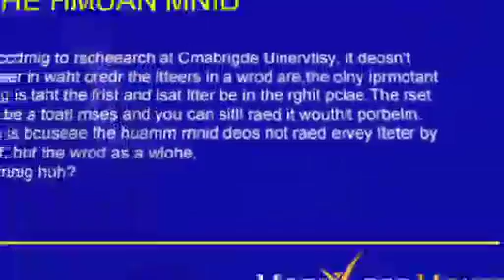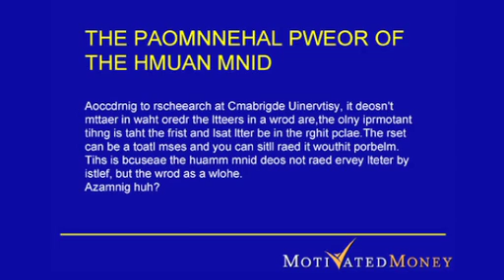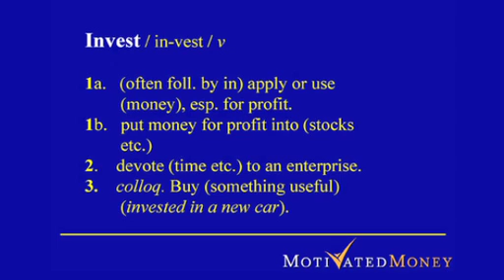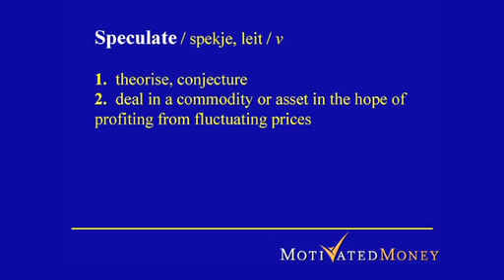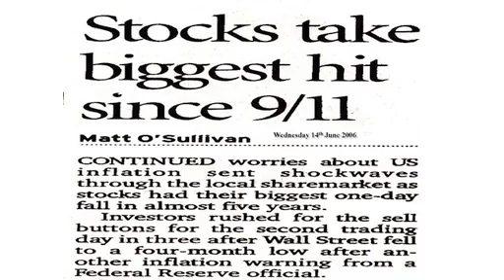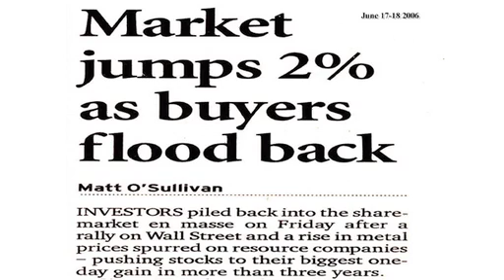Chapter 1 A Rational Sharemarket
Chapter 1 of my seminar on Basic Investment Principals.